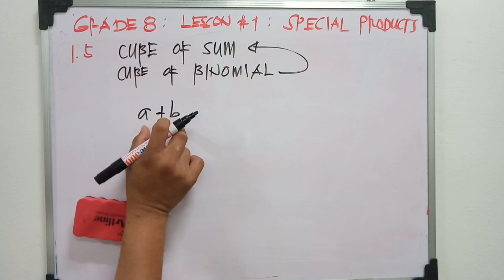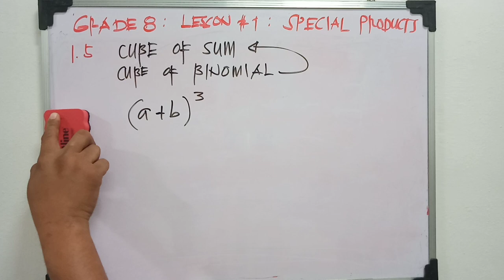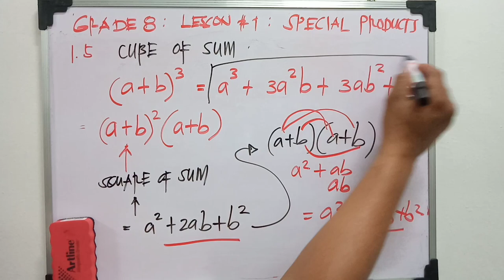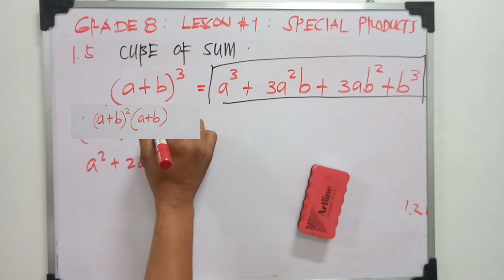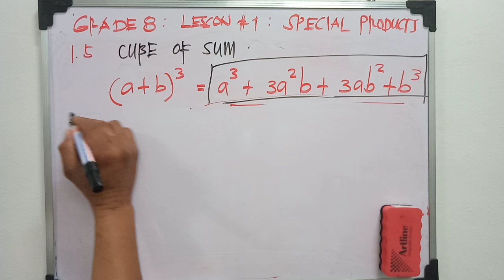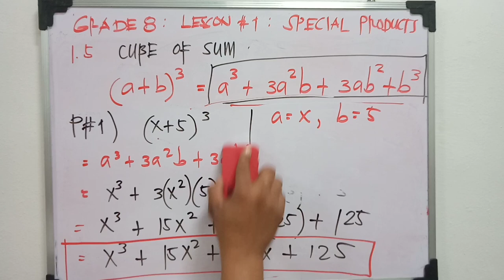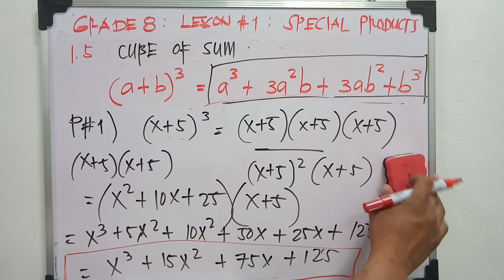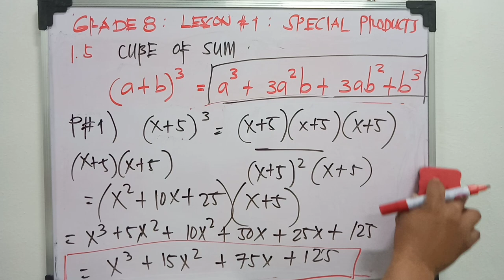Special Products Cube of Binomial Cube of Sum